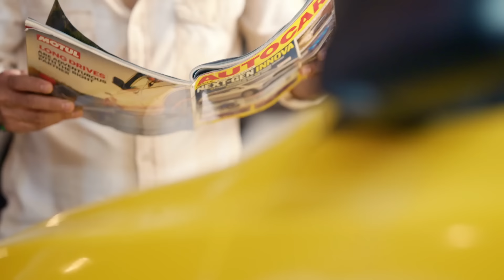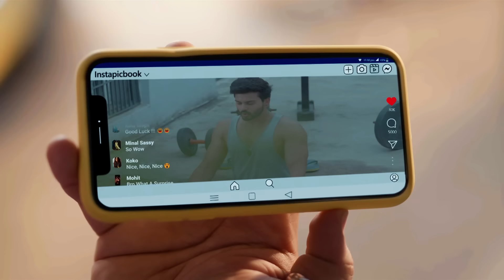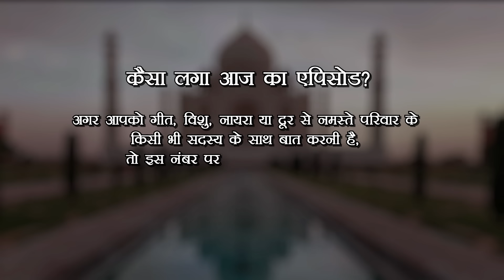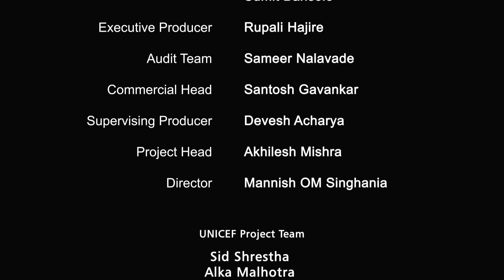Certificate par Hungama - Duur Se Namaste Ep 6 | सर्टिफिकेट पर हंगामा दूर से नमस्ते Ep 6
पम्मी जी के गराज में सब  मनमौजी से पूछते है कि वह अपने स्वास्थ्य और टीके को लेकर इतना लापरवाह क्यों है, क्या आप भी ऐसे किसी को जानते है?

At Pammi's garage, everyone asks Manmauji why he is so careless about his health and safety. Do you know anyone like Manmauji who is careless about COVID-19 safety norms?